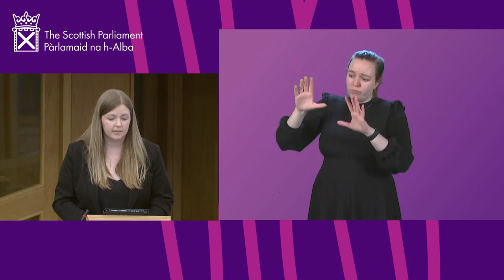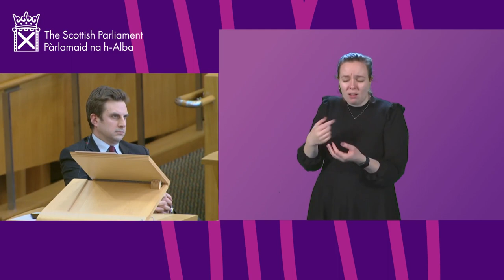First Minister Statement: COVID-19 Update (BSL) - 22 February 2022